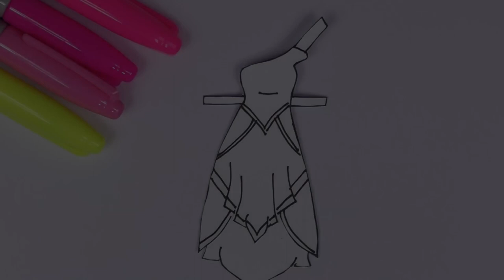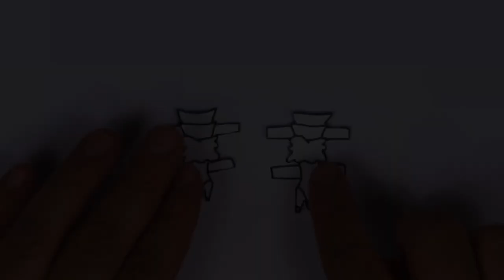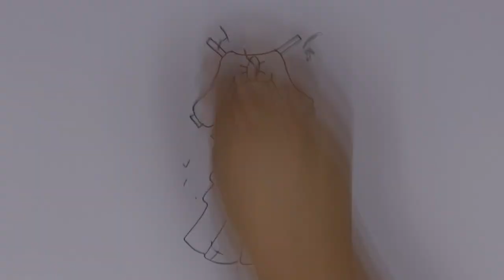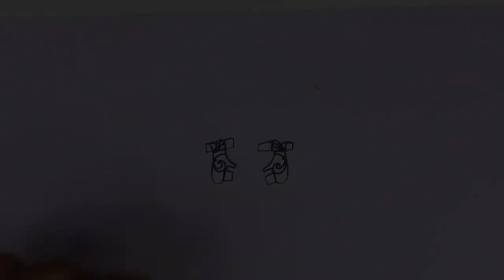ROPA PARA MUÑECAS DE PAPEL | Hadas | Tututras Tv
❤️❤️❤️ Hacemos ropa para muñecas de papel y disfrazarlas de Hadas.